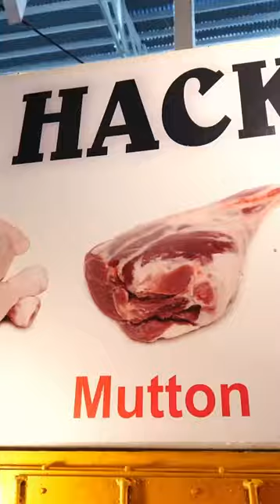🇬🇾 Guyanese Butcher and Meats